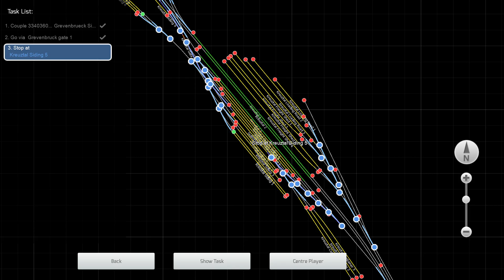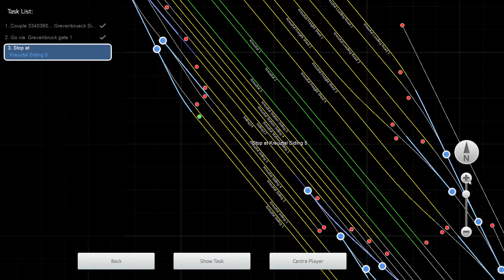Wagon Hunt - Ruhr Sieg Line - DB BR294 Railion Red - Train Simulator 2021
Drive the 294 from Grevenbruck to Kreutzal to deliver some urgently needed wagons.

Your company has agreed to help out a local steel production plant, which is running short on wagons for an immediate delivery. Your task today is to collect a consist of wagons using the DB294, from a siding in Grevenbruck and take the to the steel plant in Kreutzal.

Loco: DB BR101 DBAG Red – included with route